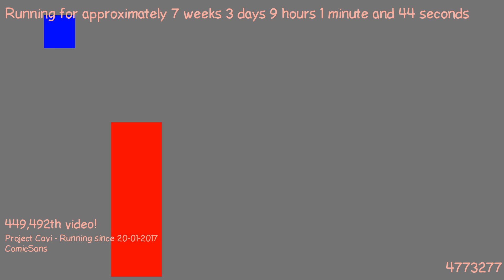1489475160 - Webdriver Cavi - H2